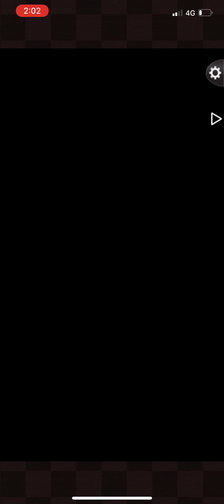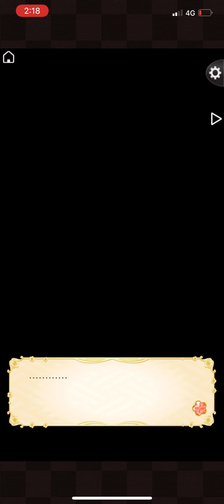Ikémen Sengoku En Mitsuhide’s Birthday 2021 (5)